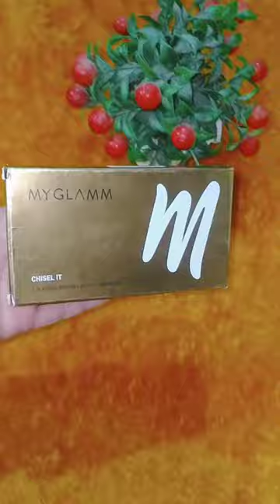My Glamm Chisel it palette||My Glamm 3 in 1 highlighter,blush,and bronzer#shorts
My Glamm Chisel it palette||My Glamm 3 in 1 highlighter,blush,and bronzer#myglamm#shortsfeed#shorts#tanusma#viralshort#trending